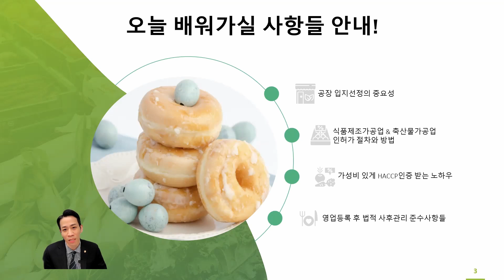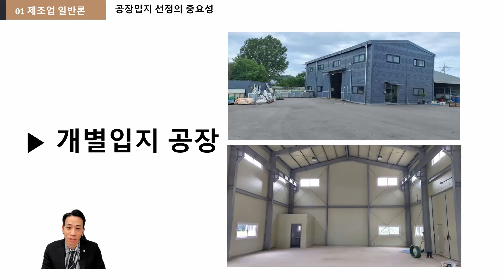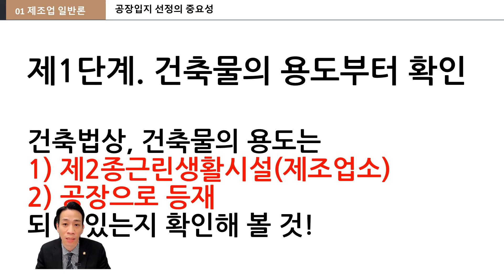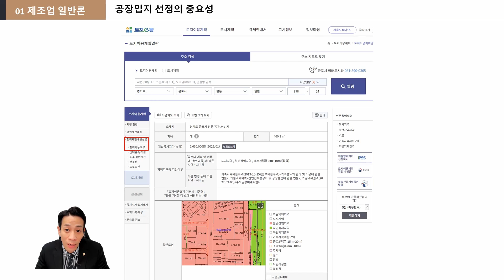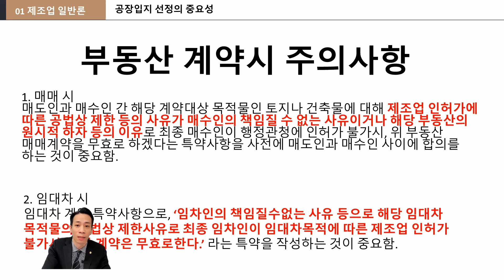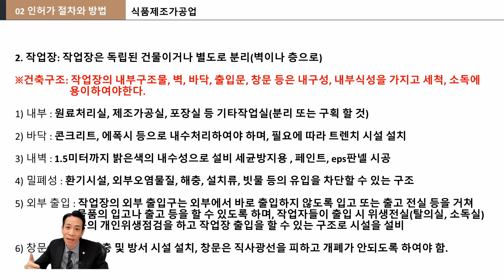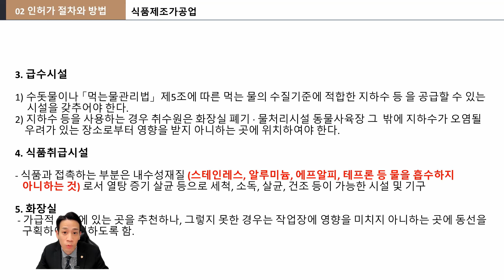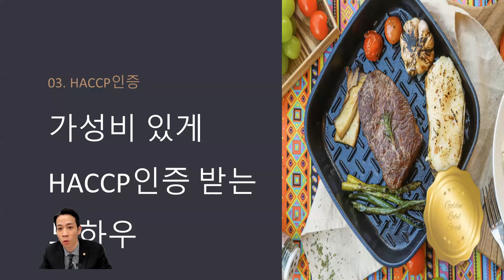식품제조업 창업 (OEM제조 이제 그만!) 공장선정 방법만 알고 가면 가성비 있게 제조창업 할 수 있다.(온라인 셀러 - 스마트스토어)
식품제조가공업 창업
이것만 알고 가셔서도 가성비 있게
직접제조하여 판매할 수 있습니다.

[제조창업사관학교]
민세움 행정사 그룹